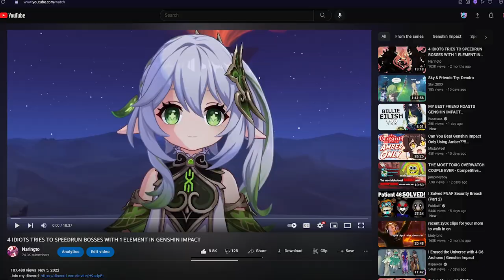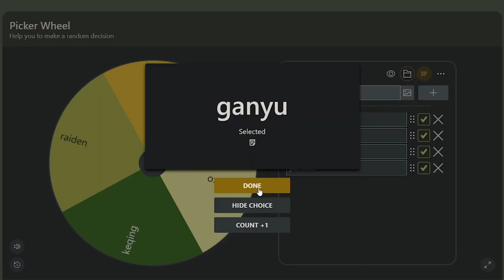4 IDIOTS TRIES TO SPEEDRUN BOSSES WITH 1 STAR WEAPONS IN GENSHIN IMPACT